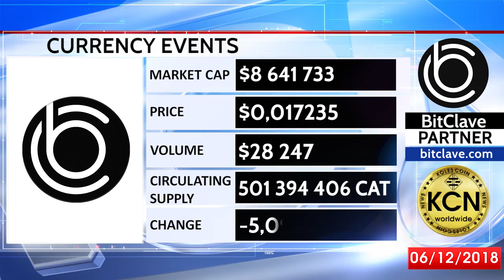BITCLAVE CRYPTOCURRENCY MARKET DATA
BitClave is the next generation of search, the modern way. You gain two things from your search: great results and rewards for your own data.
Koles Coin News team prepares the hottest news from the world of cryptocurrency, blockchain technologies, decentralized applications and next-generation internet. Recent events from the world of start-ups, FinTech and Internet of Things.